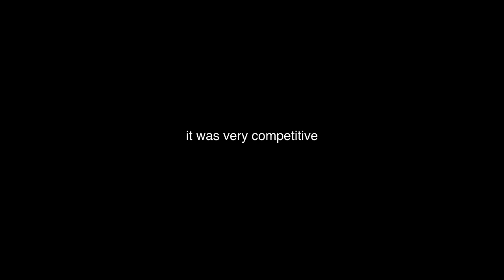a week of winter surfing in california | surfer girl diaries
Previous experience: With over 750k+ fans and followers, her personal brand focuses on entrepreneurship and surfing. Her content exceeds 20 Million views via YouTube, TikTok and Instagram.

Sony Lens (what im using rn)
My Vlog Camera